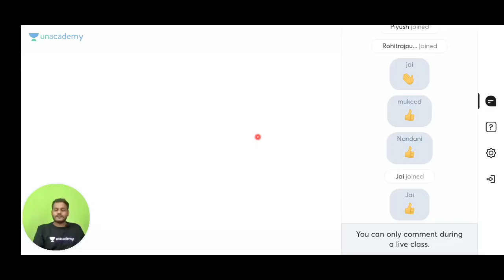Physics समझ नहीं आती तो क्या करे ? | NEET 2022 | Hindi Medium | Unacademy NEET Vijay | Nikhil Goel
इस सत्र में निखिल गोयल नीट फिजिक्स के लिए Physics समझ नहीं आती तो क्या करे ? के बारे में चर्चा करेंगे। वह अपनी विभिन्न रणनीतियों और तैयारी को भी साझा करता है जो NEET परीक्षा को क्रैक करने में मदद करता है।

Unacademy NEET Vijay में आपका स्वागत है, हम सभी NEET उम्मीदवारों को NEET विजय के माध्यम से उनकी परीक्षा की तैयारी में मदद करते हैं, यह चैनल विशेष रूप से हिंदी माध्यम के शिक्षार्थियों के लिए बनाया गया है। अवधारणाएं, शब्दावली, विस्तृत स्पष्टीकरण, महत्वपूर्ण प्रश्न, हाथ से बने नोट्स, हम आपको पूरा पैकेज देते हैं,  आपकी अपनी भाषा में।

लाइव सत्र के दौरान, हमारे शिक्षक परीक्षा को पास करने के लिए बहुत सारे टिप्स और ट्रिक्स साझा करेंगे। जो उम्मीदवार अपनी परीक्षा की तैयारी कर रहे हैं, उन्हें इस चैनल से लाभ होगा । Unacademy के प्लेटफॉर्म में देश भर के सर्वश्रेष्ठ शिक्षक हैं, जो हर दिन विशेष रूप से हिंदी में लाइव क्लास लेते हैं।

जो छात्र एमबीबीएस, एमडी, एमएस जैसे स्नातक और स्नातकोत्तर चिकित्सा पाठ्यक्रमों और सरकारी या निजी मेडिकल कॉलेजों और डेंटल कॉलेजों में बीडीएस, एमडीएस जैसे दंत चिकित्सा पाठ्यक्रमों में प्रवेश करना चाहते हैं, उन्हें राष्ट्रीय पात्रता सह प्रवेश परीक्षा (NEET) से गुजरना होगा। ) NEET के सिलेबस में तीन मुख्य विषय होते हैं – भौतिकी, रसायन विज्ञान, जीव विज्ञान । नीट परीक्षा 720 अंकों की होती है जिसमें से भौतिकी और रसायन विज्ञान 180-180 मार्क्स की होती है और जीव विज्ञान 360 मार्क्स की होती है।

👉🏼 निखिल गोयल और अन्य शीर्ष शिक्षक Unacademy ऐप पर कक्षाएं लेते हैं।
अपनी Unacademy सदस्यता पर 10% की छूट पाने के लिए विशेष कोड "NGLIVE" का उपयोग करें

Unacademy सदस्यता लाभ:
1. अपने पसंदीदा शिक्षक से सीखें
2. समर्पित संदेह सत्र
3. एक सदस्यता, असीमित एक्सेस
4. शिक्षकों के साथ वास्तविक समय पर बातचीत
5. आप लाइव क्लास में संदेह पूछ सकते हैं
6. सीमित छात्र
7. वीडियो डाउनलोड करें और ऑफलाइन देखें

NEET आइकॉनिक एडवांटेज प्राप्त करें:
1. व्यक्तिगत कोच
2. अध्ययन योजनाकार और द्वि-साप्ताहिक समीक्षा
3. समर्पित संदेह समाशोधन स्थान
4. व्यक्तिगत परीक्षण विश्लेषण
5. अध्ययन बूस्टर सत्र
6. प्रारंभिक अध्ययन सामग्री
7. सभी Unacademy सदस्यता लाभ

In this session, Nikhil Goel will be discussing about What to do if you do not understand Physics? for NEET Physics. Watch the entire video to learn more about NEET Physics which will help you crack NEET 2022 Examination. Let’s Crack It!

Welcome to Unacademy NEET Vijay we help all the NEET Aspirants prepare for their exams via NEET Vijay, a channel exclusively tailor-made for Hindi medium Learners. Concepts, terminologies, detailed explanations, important questions, hand-made notes, we deliver you the complete package, except this time in the comfort of your own language.